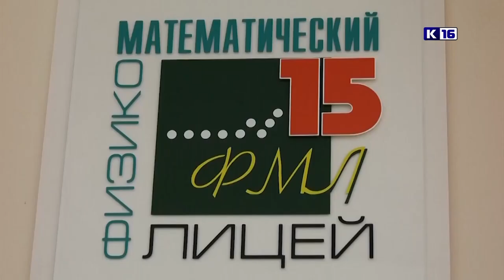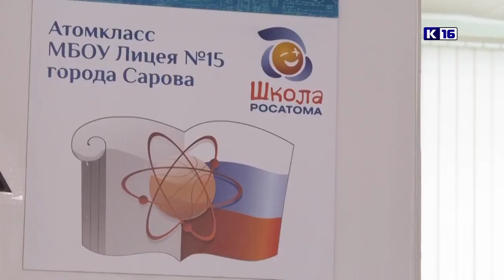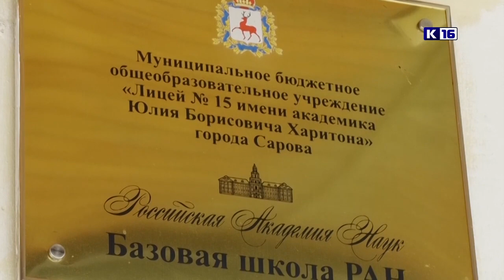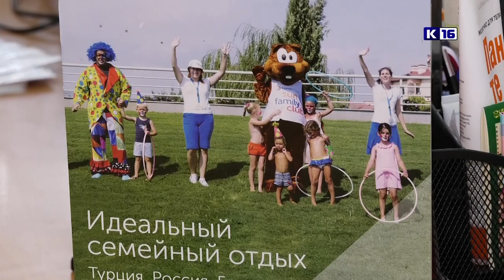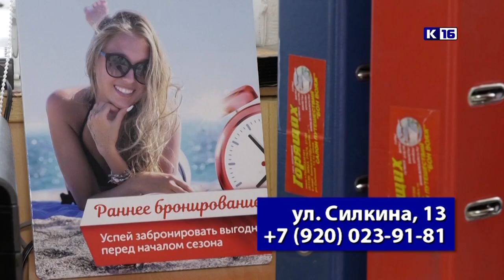Новости Сарова 27.09.2023